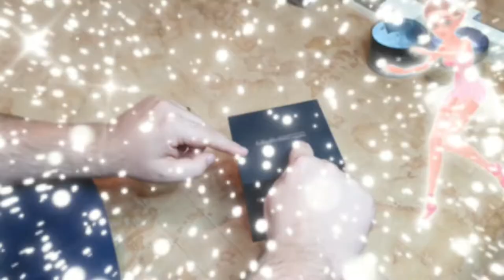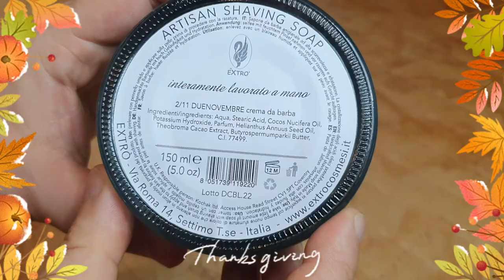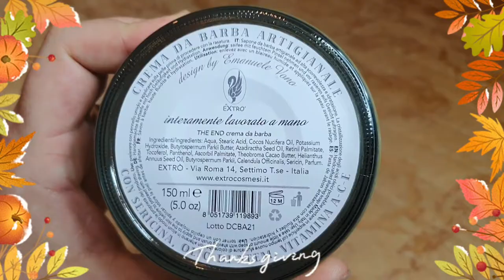Video Unboxing dicembre 2022. Stiletto Titanium, Exstro cosmesi, pennello RazRock Italian Barber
Ragazzi nuovo video unboxing  con prodotti davvero interessanti:
link in descrizione per acquisto.